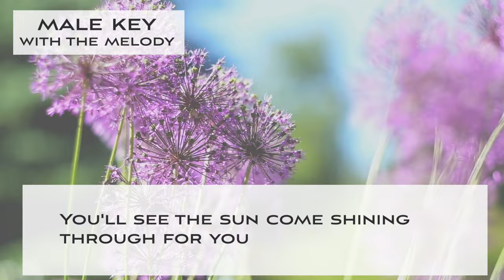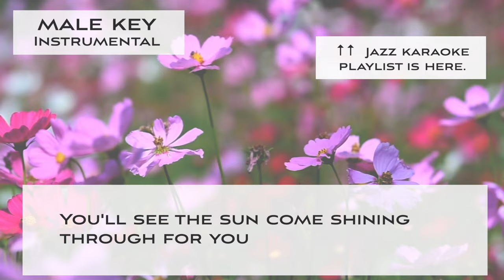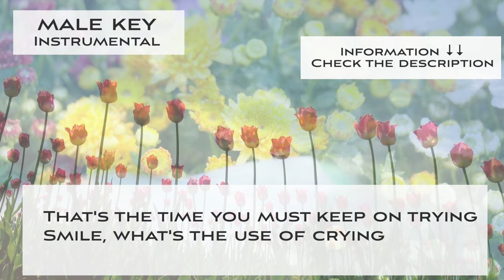Smile (Chaplin) Swing Jazz ver. - Jazz KARAOKE (backing track) - male key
This is a Sing along KARAOKE music of Smile (Chaplin)  Swing Jazz ver. " for male singers. You can sing this song with high quality singalong KARAOKE track.

🌻Important🌻
🌻The guideline for covering my karaoke music tracks🌻

🌻🌻Information about this karaoke music track "Smile (Chaplin)  Swing Jazz ver. "